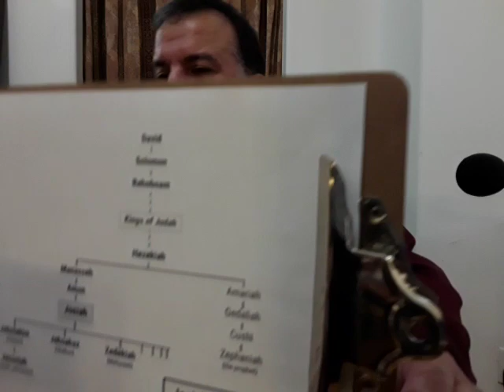The Book of Ezekiel – Lesson 22: Jerusalem’s Shame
Lesson 22: Jerusalem’s Shame
     Jerusalem’s Shame
     Jerusalem’s Restoration
     The Riddle of Two Eagles and a Vine
     The Second Eagle
     God’s Comments Regarding the Vine
     The Interpretation of the Parable
Dr. Bobby Polyzopoulos, Pastor